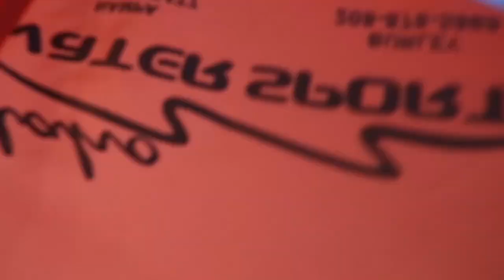Payette Lake, Best Lake in Idaho? McCall Idaho (Part 2) - The Hembree Life E2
McCall Idaho, Payette Lake. Best lake in Idaho?
In this episode we finish up our trip to McCall Idaho with some fun at the beach, do some wake surfing, come across an antique wood boat show,  and travel home to Utah.

The Hembree Life E2